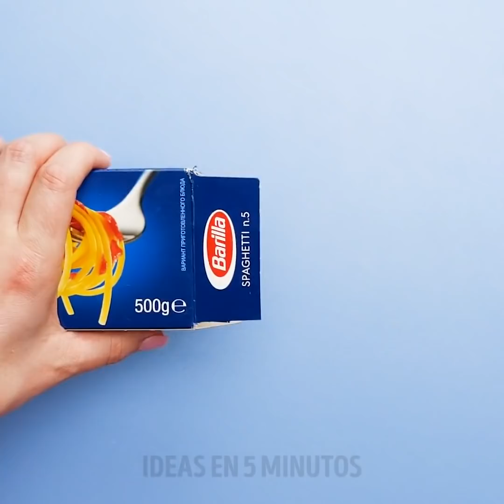21 BRICOLAJES DE CARTÓN SUPERCREATIVOS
MARCAS DE TIEMPO:

00:33 Partido de fútbol magnético
02:23 Haz tu propio juego arcade de maquinitas de guacamole también conocido como Whac-A-Mole
03:04 Comida de juguete
05:25 Carrito de juguete hecho de cartón
06:42 Haz tu propio pista de baloncesto para niños
09:07 Cama artesanal para ahorrar espacio
10:21 Zapatero de cartón
12:27 Minicocina
12:57 Trono hecho de tubos de cartón